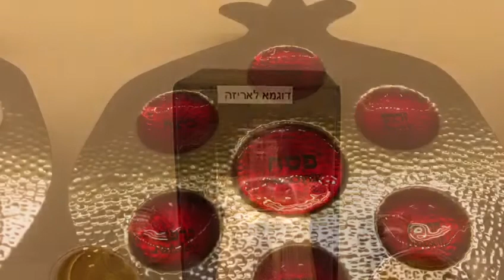ART Judaica: 2017 Clip